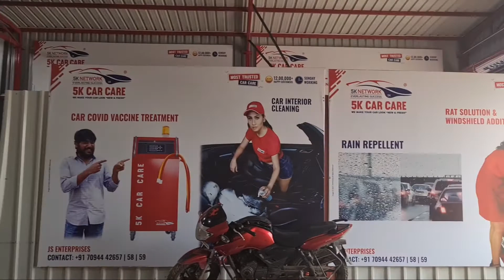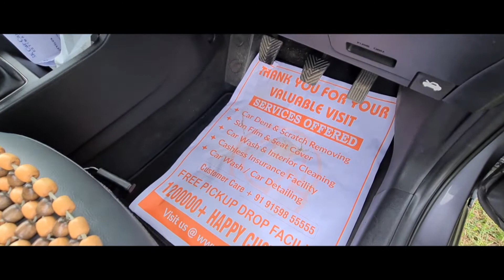5K Car Wash Review | First time washing my 🚗 @ 5K Bangalore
This video is about taking my car to for washing service to 5K car wash service center at Bangalore. This is the first branch outside Tamil Nadu 5K car wash has opened that too in Bangalore this is the first branch in Attibele location.

I have heard more good feedbacks from 5K carwash customers hence i decided to take my car to 5K car wash for monthly water washing routine.

Watch the video fully to know the type of service they provided to me and review feedback i had provided.

Below 300 Rs.

Microfiber cloth: